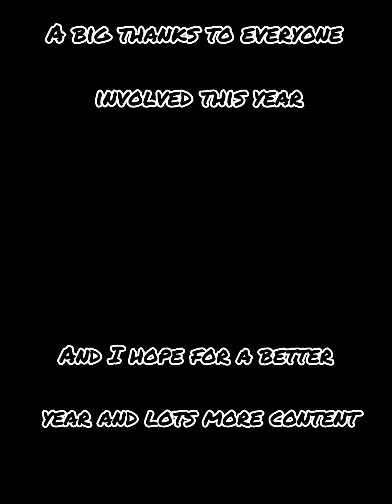A year rewind of 2023